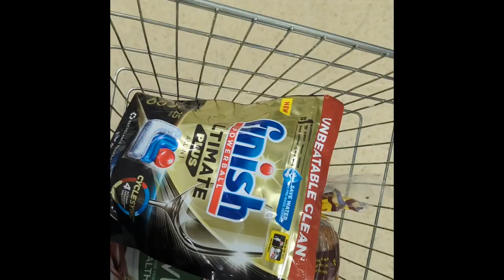Vlogs With Walker: Episode 23! Visiting my brave boy Ollie !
Hope you guys are enjoying my content! I don't upload videos just for the sake of it, I do it because this is what I love and It is my dream job!

Just to be clear, Ollie is much better now 😄

I really appreciate ya'll taking the time to watch my videos! 🙏🏻